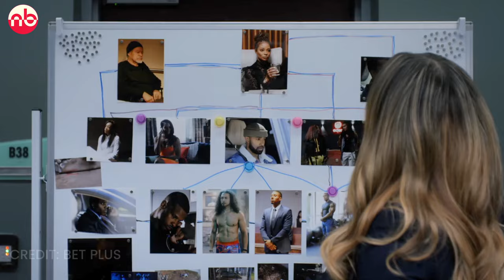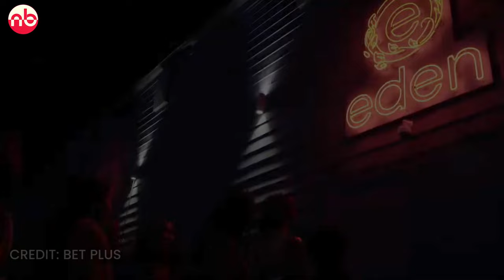All the Queen's Men Season 4 Episode 3 PREVIEW | BET+ Trailer | Madam v/s Detective Davis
All the Queen's Men Season 4 Episode 3 First Look Teaser Trailer will be released by BET Plus very soon, Here in this video we're dicsussing about what may happen in the upcoming episodes of All the Queen's Men Season 4.

Watch the trailer until the end to learn about all the Queen's Men Season 4 Episode 3 details.

Follow this website for the latest updates on Hollywood Celebrities, TV Shows, Movies, Anime, Manga, Games, and Tech.